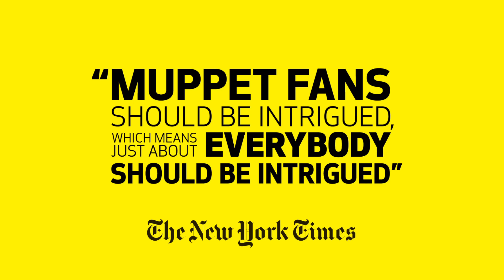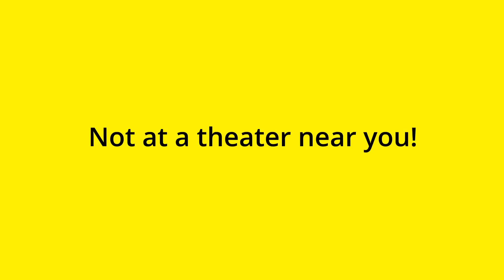Muppet GuysTalking: Secrets Behind the Show the Whole World Watched (Trailer)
For the first time ever, five of the original Muppet performers come together to discuss the creation of their iconic characters under the visionary leadership of Jim Henson. With unexpected stories, rare behind-the-scenes footage, and important insights into how Jim led his team, this documentary gives a private glimpse into the true spirit of the Muppets and how a culture of innovation, hard work, and playfulness produced one of the most successful creative endeavors in history.